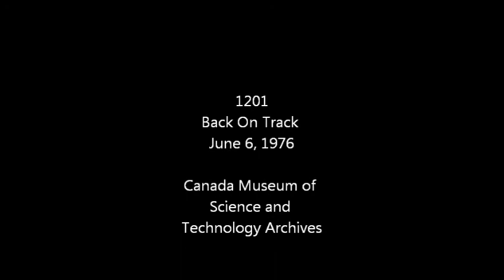1201 back on track